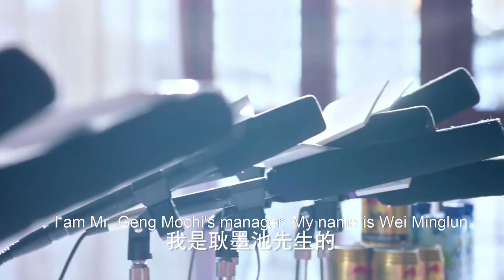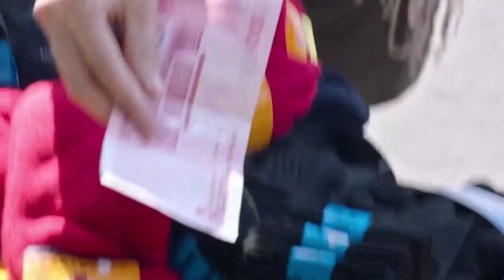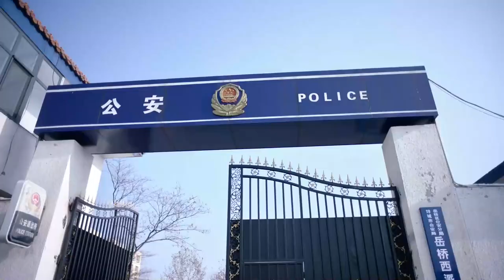心機女結局！霸道總裁在心機女作妖前開了發佈會，曝光了她的陰謀，直接送她進監獄，為灰姑娘報仇，大快人心！EP42-4 Chinese Drama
"rgkyzya
💘【劇情簡介】該劇是由王雷執導，佟大為、劉詩詩、保劍鋒、郭曉小 、楊壹童、齊歡等連袂主演的現代都市情感劇。該劇講述了電臺主播白考兒在經歷了丈夫離奇過世的打擊後，陰差陽錯先後與已故情敵之夫、著名鋼琴家耿墨池以及亡夫兄長、海歸企業家祁樹禮產生感情糾葛並終獲幸福的故事。我們是按劇情順序剪輯的，進入熱劇不停，線上看更多超爽片段